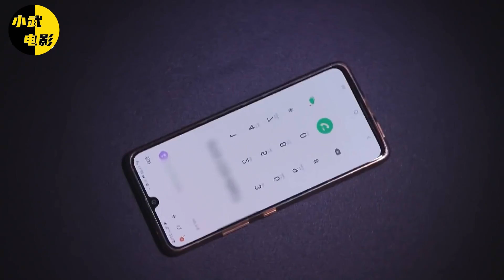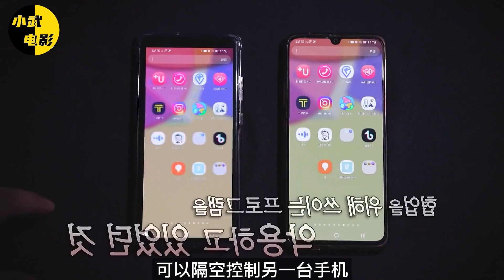手机每天自动拨号，并非黑客入侵，一家三口陷入绝望【野兽beast】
➤手机每天自动拨号，并非黑客入侵，一家三口陷入绝望